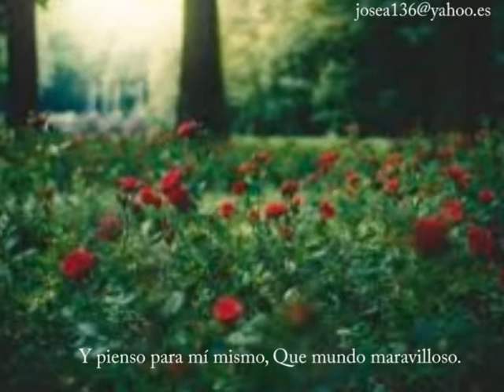Louis Armstrong What a Wonderful World Spoken Intro Version letra